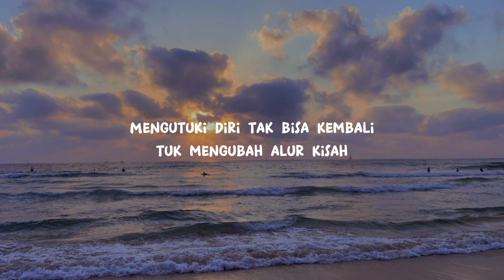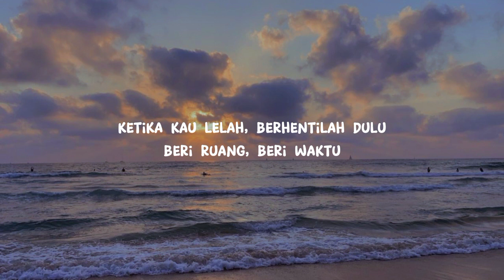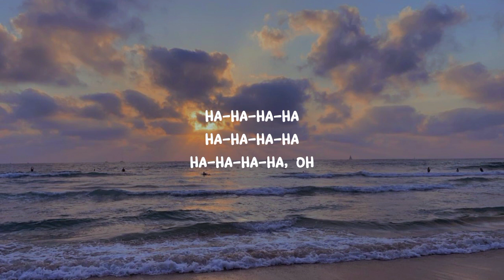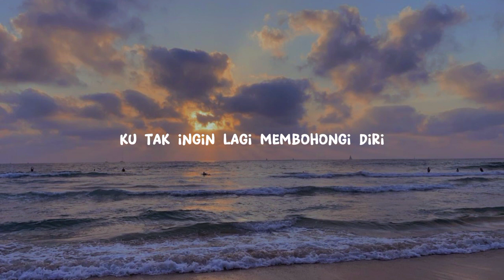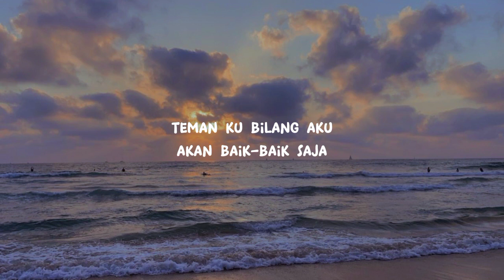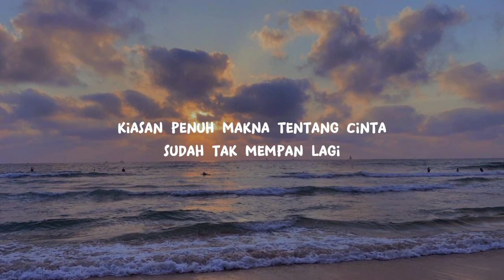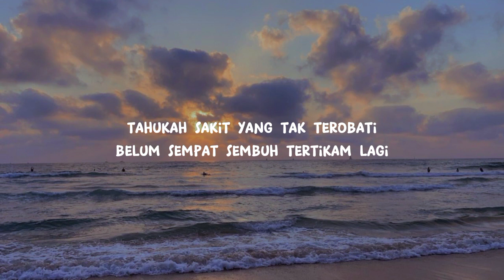Runtuh - Feby putry (lyrics video)